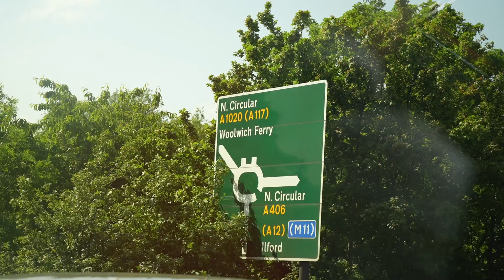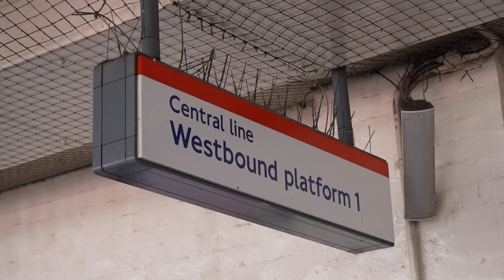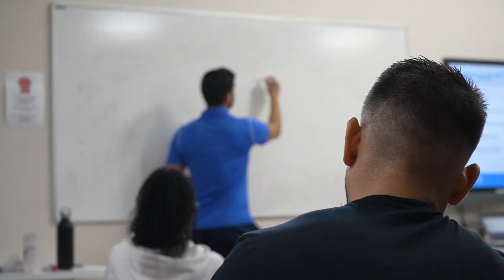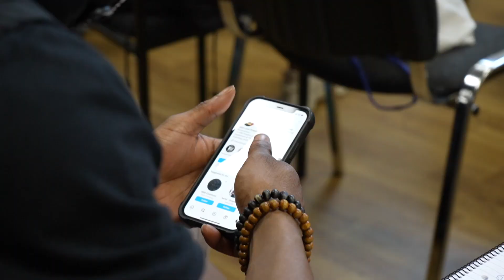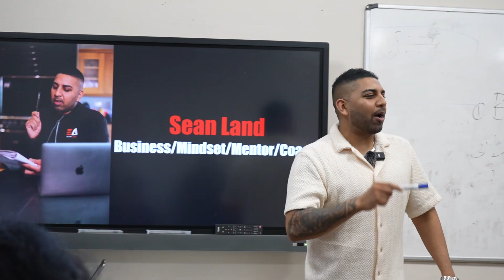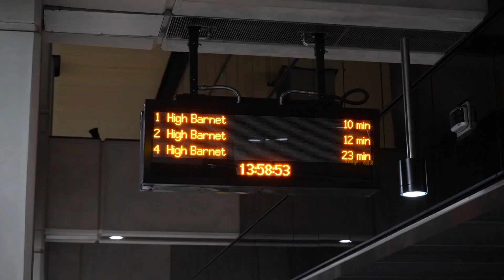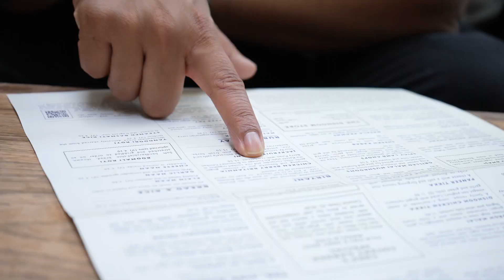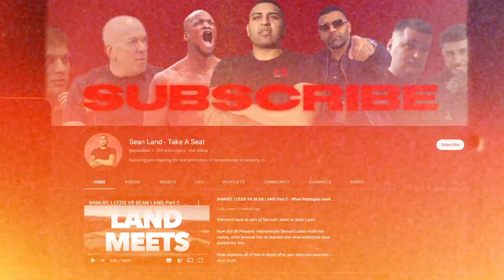I Spoke In Front Of A Crowd For The First Time...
I went to my second speaking event in front of a large crowd at Infitness Training Gym.